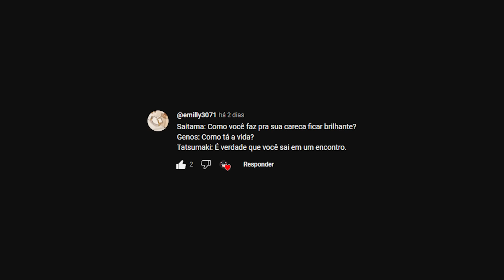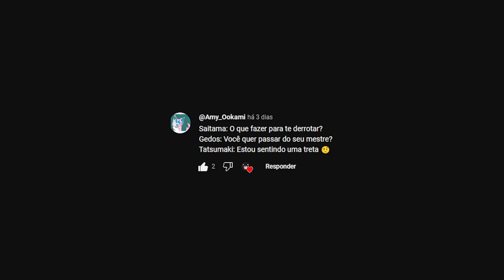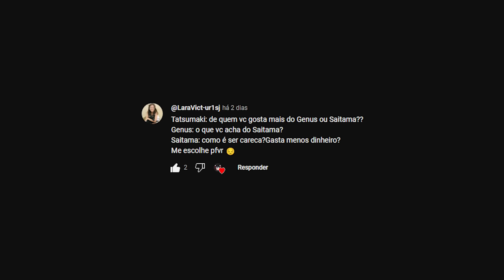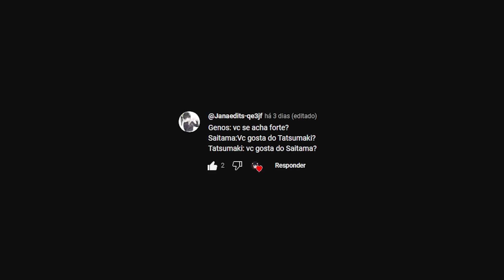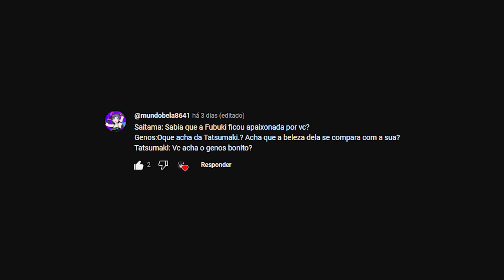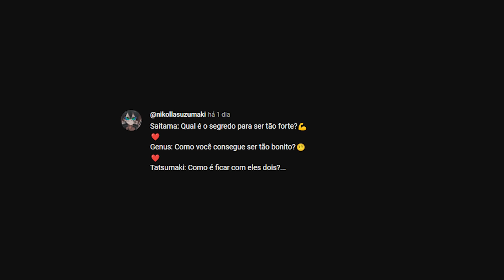Tatsumaki está GRAVIDA do Saitama? | Saitama, Genos e Tatsumaki RESPONDEM no One Punch Man Vr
Tatsumaki está GRAVIDA do Saitama? | Saitama, Genos e Tatsumaki RESPONDEM no One Punch Man Vr, depois de A Tatsumaki usa CALCINHA? Saitama e Tatsumaki respondem no One Punch Man Vr, Tatsumaki a heroína Tornado de One Punch Man respondem suas perguntas com Saitama e Genos, Saitama e Tatsumaki juntos? confiram os melhores momentos de One Punch Man!

Elenco:
Genos - @Leafemon
Tatsumaki - @AliVentura
Saitaman - @LanzinhoOficial